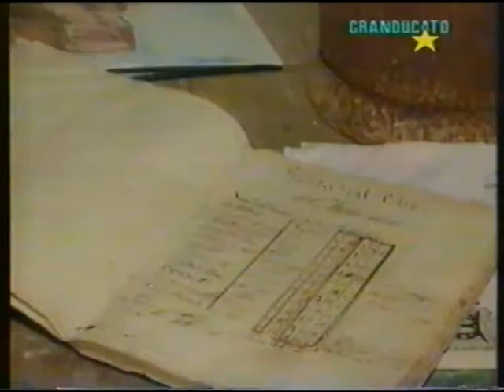IN RICORDO DI RUM - MONTECERBOLI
Ritrovato un bellissimo ricordo di RUM, nel frantoio nel Castello di MONTECERBOLI. era sempre lì che inventava qualcosa, che scriveva, che disegnava ascoltando la sua vecchia musica. Tutti si fermavano e lo salutavano... altri tempi...